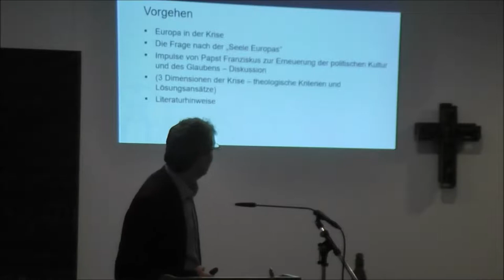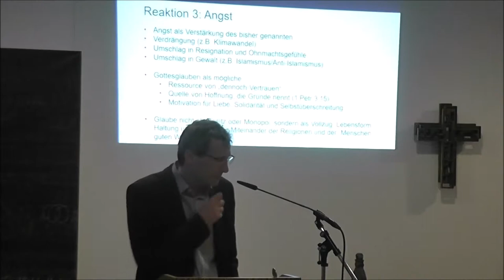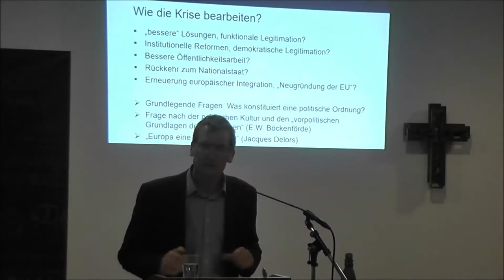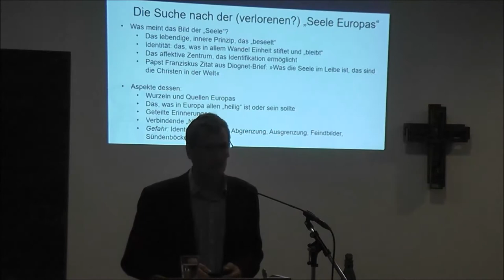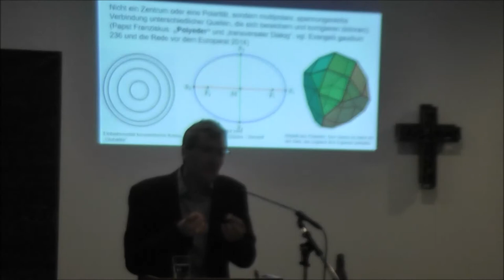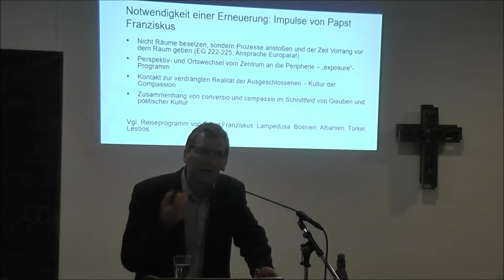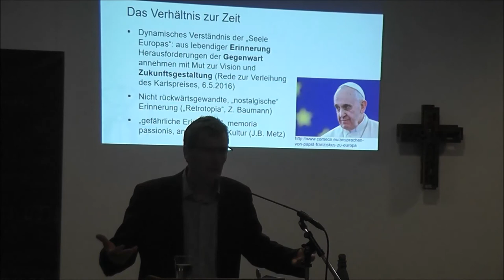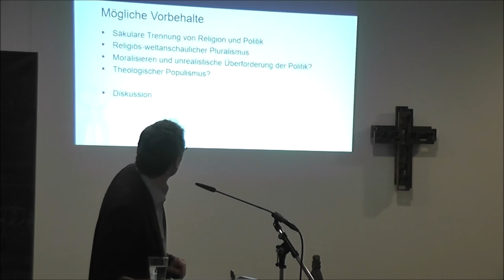KEB Osnabrück: Die Suche nach der Seele Europas Vortrag von Prof. Dr. Martin Kirschner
Zum Beitrag des Glaubens in einer Zeit politischer Desintegration
Ref.: Prof. Dr. Martin Kirschner
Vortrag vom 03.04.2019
im Forum am Dom Osnabrück.